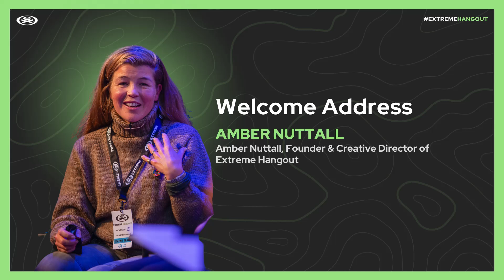Extreme Hangout Cascais 2204 | Amber Nuttall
Edutainment at its best: panel discussions, community leaders, innovators, influences, climate activists, enthusiasts, entrepreneurs, inventors and more.

Multi generational and multi cultural offering.
Surrounded by nature & nature activities  in Parque Palmela.
Food, entertainment and family activities.
Sustainable & innovative market with amazing local brands
Evening outdoor film screenings, premiers, music and more.